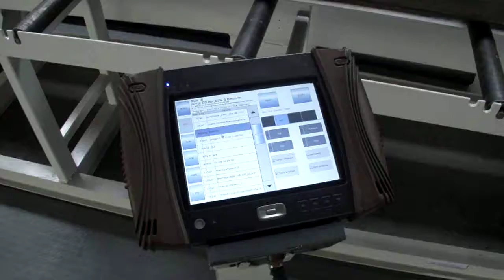4-sided Profile cutting